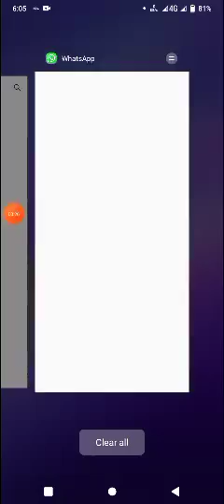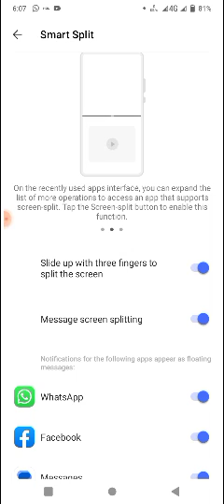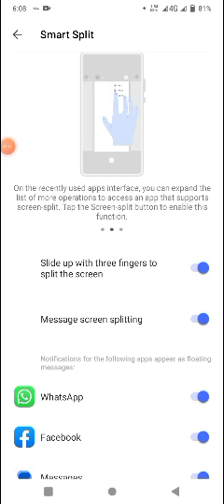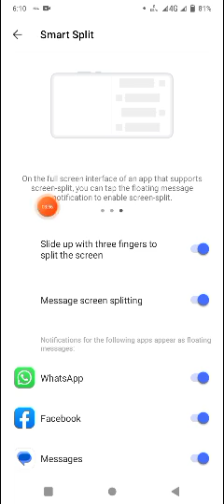What is Short Motion in Accessibility part 2